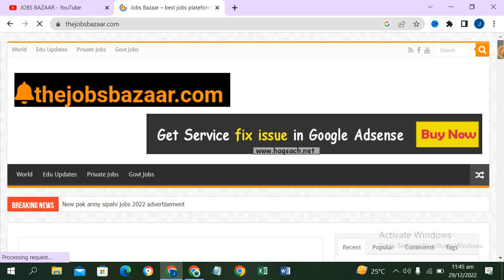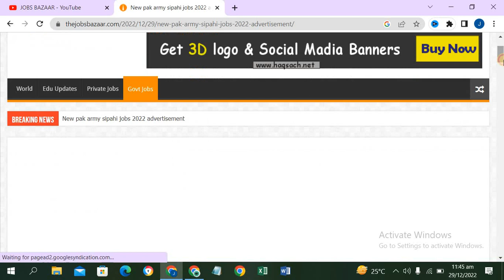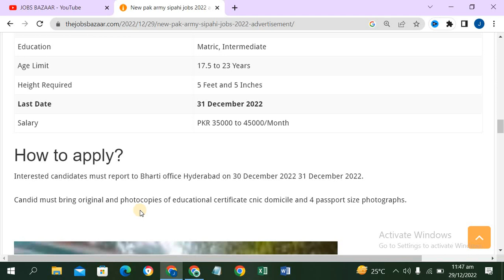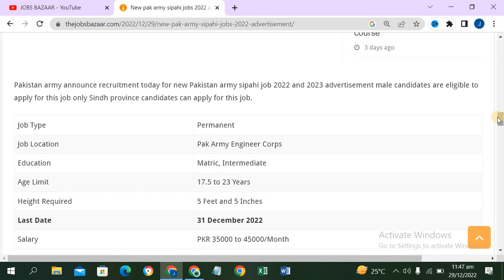pak army sipahi jobs 2023 | latest pak army jobs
✔✔Your Queries✔✔
New jobs
Government jobs
Govt jobs
Pakistan jobs
new jobs
jobs in Pakistan
Pak jobs
latest jobs
Pak army jobs
govt jobs
government jobs
invigilator jobs
fia jobs